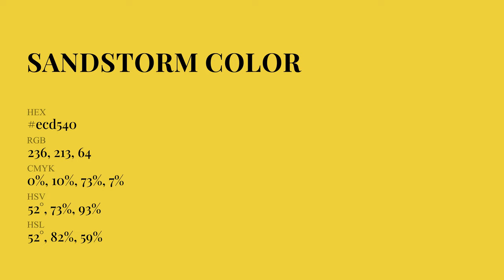Sandstorm color ecd540 hex Cool Yellow color ecd540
What color is Sandstorm ? ecd540 hex, Cool Yellow color ecd540

Hex ecd540 Color Code is also known as Sandstorm color

Hex ecd540 Color code in RGB color code model is created after adding 92.55% red color, 83.53% green color and 25.1% blue color.
Hex ecd540 Color code in CMYK color (process color) code model is generated after subtraction of 0% cyan, 1% magenta, 73% yellow, 07% black.